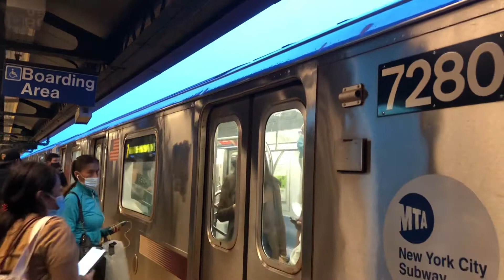Had to republish because the stoopid title wouldn’t update, again this is a preview of a big premiere later...